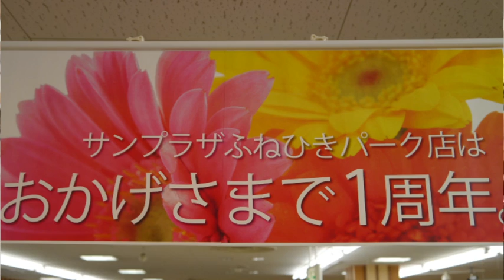新天地で復活 浪江サンプラザ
浪江町で被災した総合小売業の「サンプラザ」。現在は田村市船引町と二本松市、相馬市で営業している。その1つ「ふねひきパーク店」では、定期的に仮設住宅の人をバスで送迎し、避難住民は慣れ親しんだ店で買い物を楽しんでいる。

店員も笑顔でお客に接する様子を見ながら松原茂社長は「勤続40年のスタッフもおり、お得意様との繋がりがあるんです」と言う。田村市と浪江町は隣町同士とはいえ別の自治体。しかしそんな状況の中で雇用も生まれ、故郷を少しでも懐かしめる場所も出来た。

当然、再開にこぎつけるまでは容易ではなかった。従業員は社員集会を開き、最初はボランティアで集まったという。その後、仮設住宅の駐車場を借りて店を開いたりーなどの努力が実り、シミズストアふねひきパーク店からテナント入居の話が舞い込んだ。

事務所や拠点があるということは、従業員の気持ちの拠り所になり、仮設の避難生活者にとっても毎回訪れる楽しみが生まれた。1階は食料品のシミズストア、2階はテナントと、地元民にとっても便利な場所で田村市民の姿も多い。

浜通りで被災し避難せざるを得なくなった店主にとって、店が再開して従業員が集まることが新天地での第1歩になる。慣れない土地での買い物が続く仮設住民にとっても、少しでもストレスが低減される素晴らしい取り組みだ。

◆サンプラザふねひきパーク店：田村市船引町船引字原田９　ふねひきパーク２F
◆カーブスサンプラザ二本松店：二本松市油井字中田１－１COOPあだたら2F
◆カーブスサンプラザ相馬店：相馬市小泉字根岸74-1